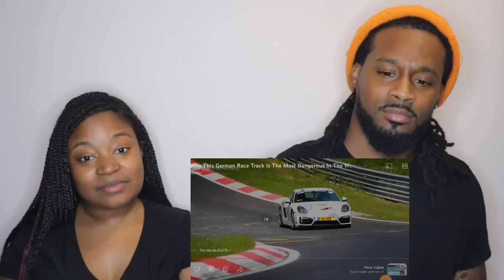THE GREEN HELL! Americans React "Why This German Race Track Is The Most Dangerous In The World"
THE GREEN HELL! Americans React "Why This German Race Track Is The Most Dangerous In The World" | The Demouchets REACT

German race track,Germany,Nürburg,The Green Hell,Nürburgring,Racing,Race track,the demouchets react,american couple reacts to germany,Nürburgring The Green Hell,american couple reacts to german cars,american couple reacts to german racing,american couple reacts to nurburgring